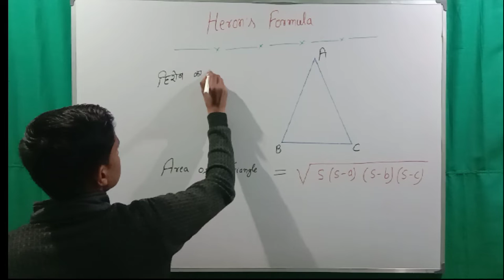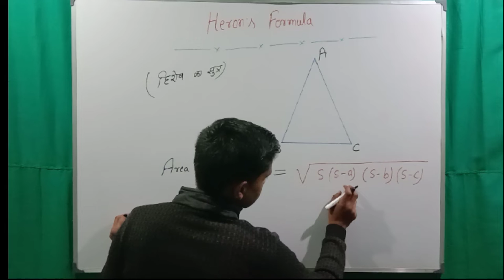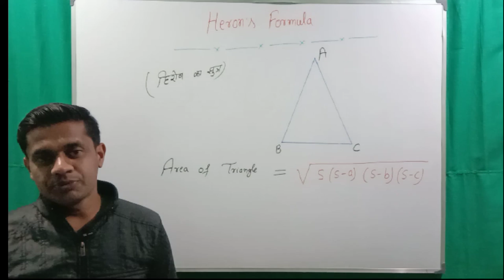Heron's Formula | Area of Triangle | हिरोण का सुत्र | by Arefin sir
Is video mein Heron's Formula ke upar discuss kiya gya hai. Heron's Formula bahut important topic hai. Iska Formula bahut important hai jo hameaha question solve karne ke liyea help hota hai.

6. Irrational numbers

8. Trigonometry table

9. Basic Algebra formula